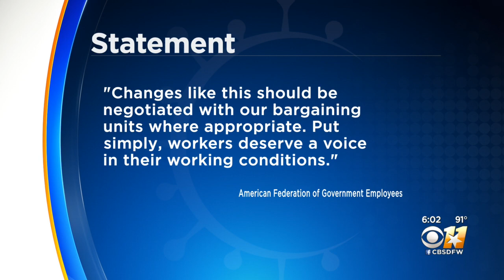President Biden Announces COVID-19 Vaccine Mandates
Andrea Lucia takes a look at the potential impact in North Texas.